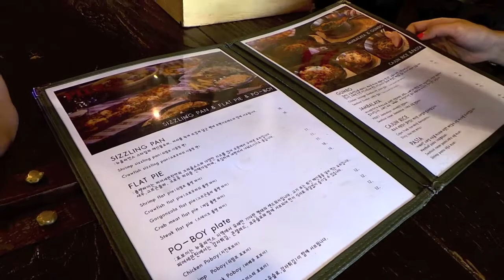OOTD + VLOG IN SEOUL, KOREA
Wassup~ I hope you enjoyed this mini OOTD+ VLOG video!

My friend also started her own youtube channel called hesherskelter. Check her out guys~

[MUSIC]

Collide(Keljet Remix)- EVVY